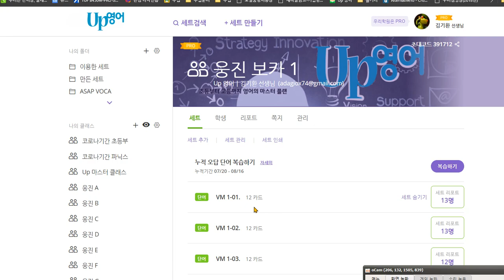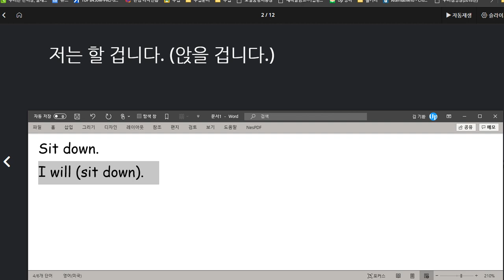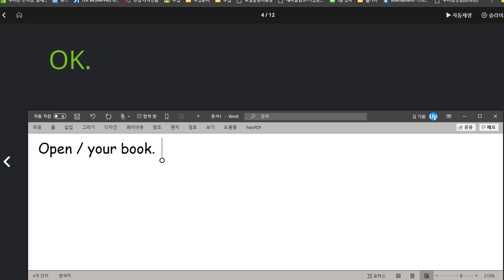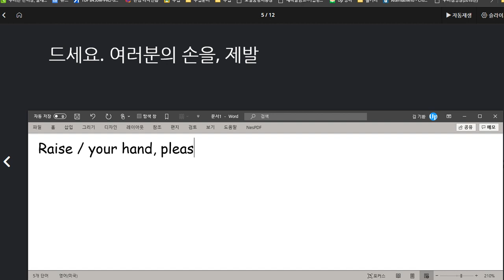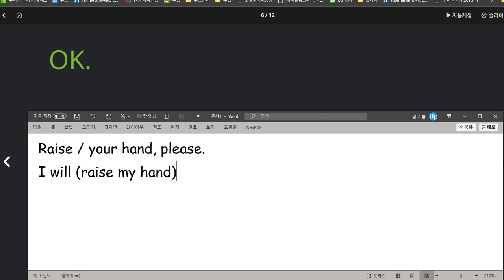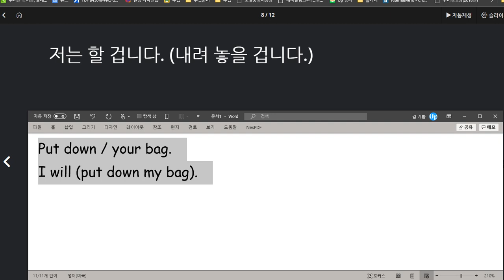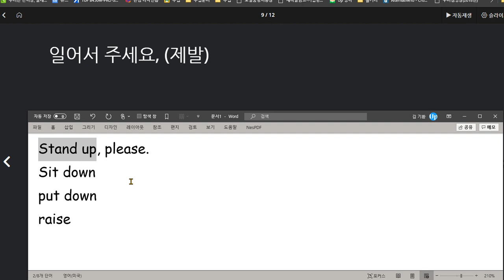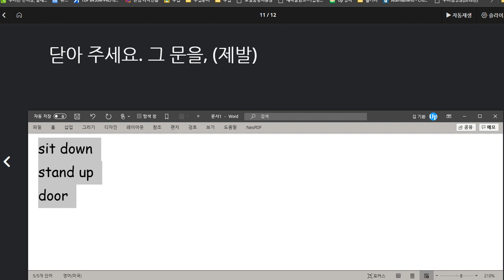배준오 2020 08 19 칭찬 전보다 향상